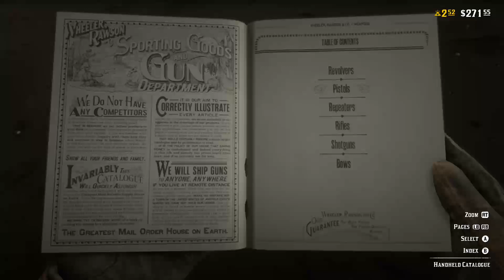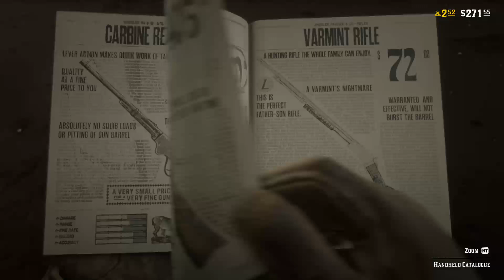Red Dead Online w/DGZBownman and Bonus Lootbox rant 12-2-2018